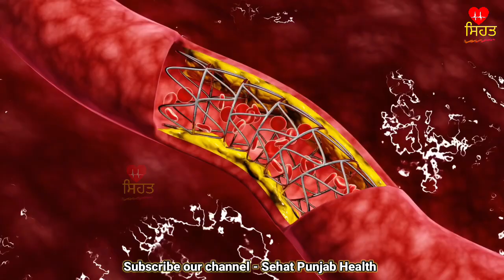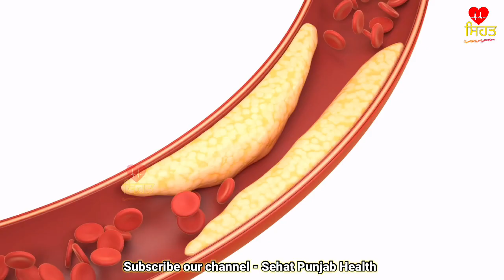ਇਹ ਪਾਣੀ ਸਿਰਫ 7 ਦਿਨ ਪੀ ਲਓ, ਐਸੀਡਿਟੀ, ਪੇਟ ਰੋਗ, ਕੋਲੈਸਟਰੋਲ, ਬਲੱਡ ਪ੍ਰੈਸ਼ਰ, ਜੋੜਾਂ ਦਾ ਦਰਦ ਠੀਕ ਹੋ ਜਾਵੇਗਾ ।